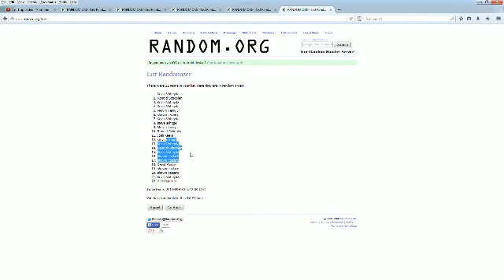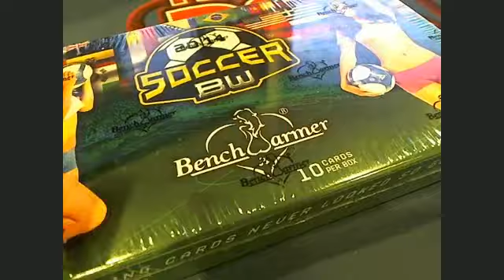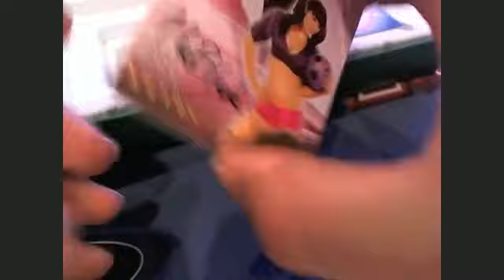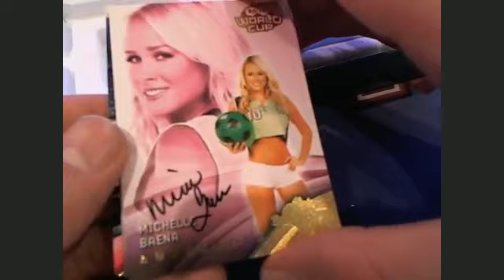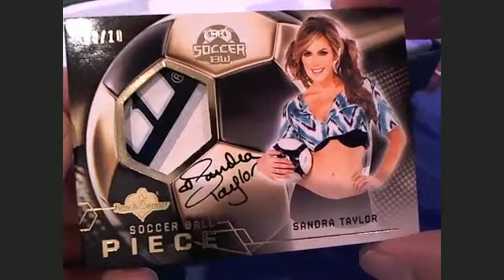2014 Benchwarmer Soccer Box 23